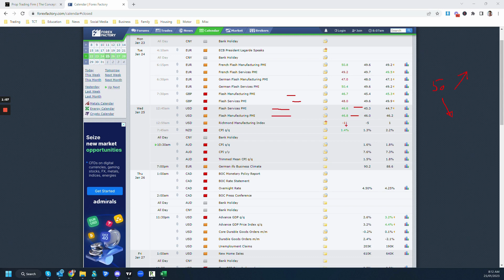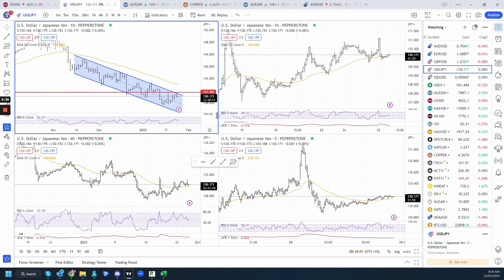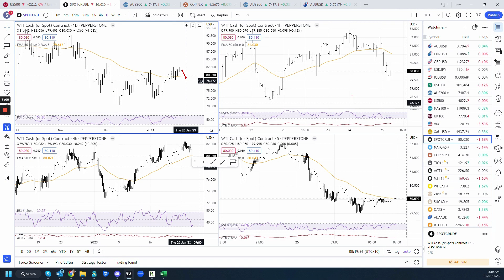Market treads water with poor soft data. Market Insights with Tom Concept - 25th January 2023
A brief overview of what happened in the currency markets overnight.

Learn to trade FX with us.

Join our Prop Programme for live funded accounts...

Gain financial freedom by trading in the forex markets today...